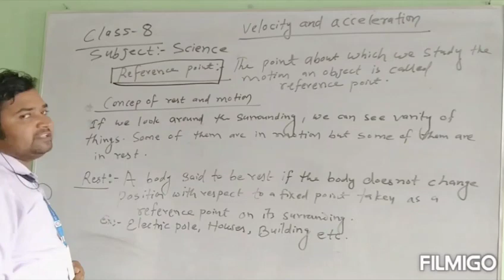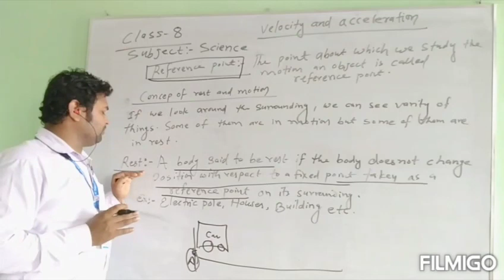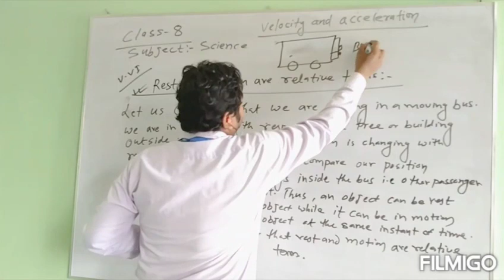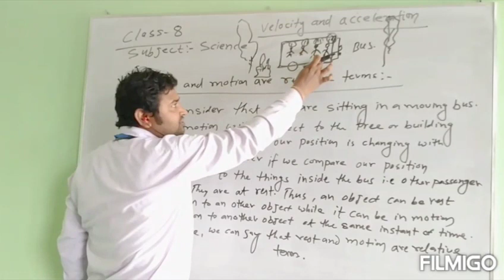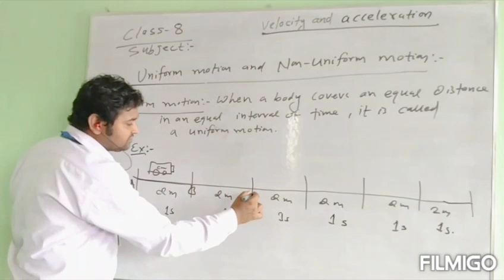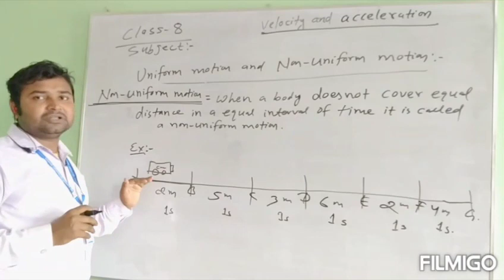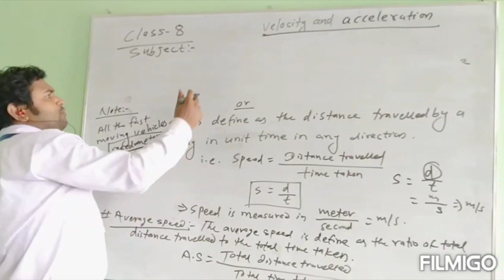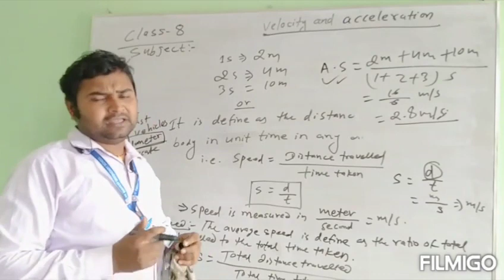NCED Virtual | English Medium || online study in Nepal | velocity and acceleration